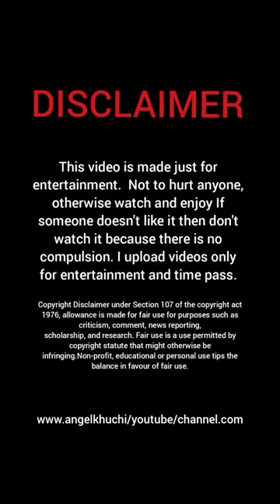Srishti Banerjee|Instagram Reels|Funny Jooks|Full Entertaining Video